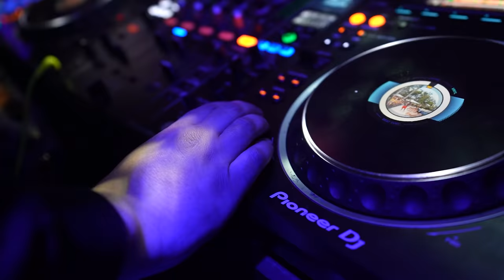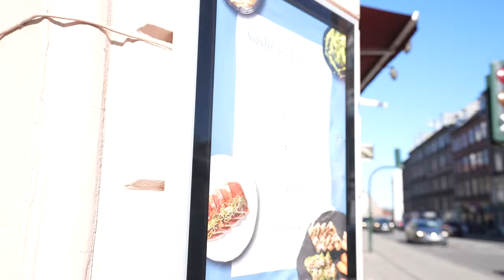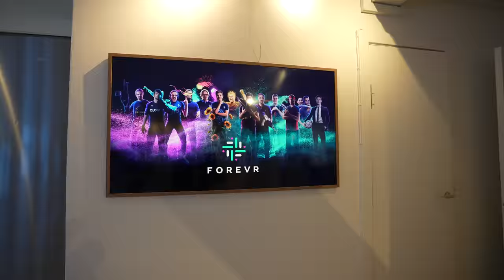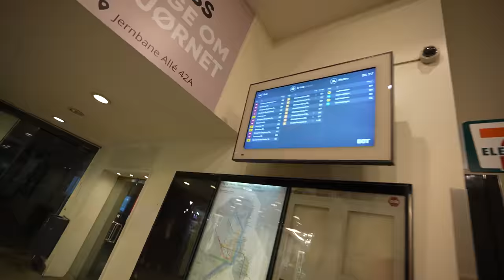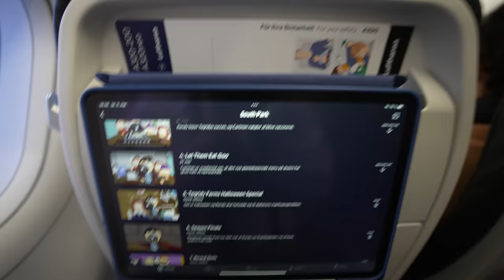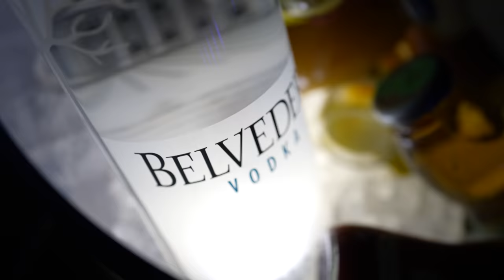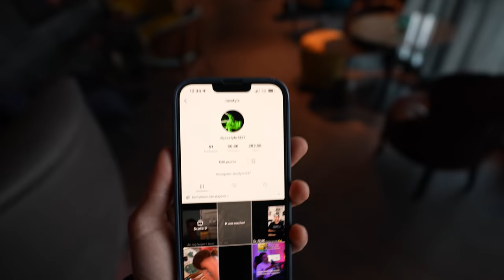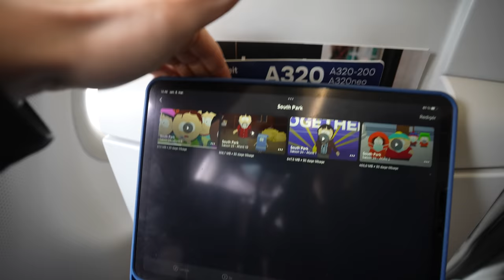JEG TOG TIL ØSTRIG FOR AT FESTE...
Sammen med min ven @Adamnaima tog jeg med ham til KBH og Østrig, hvor han havde 3 forskellige klub jobs! Se hvordan det gik her i videoen!!